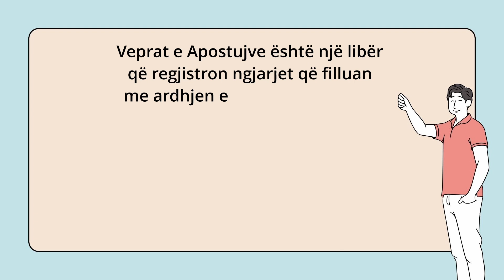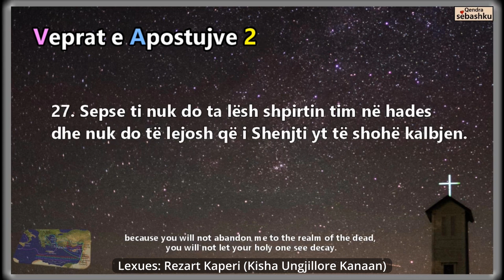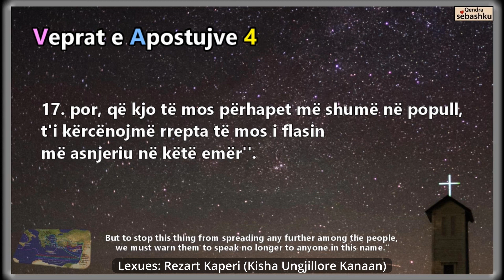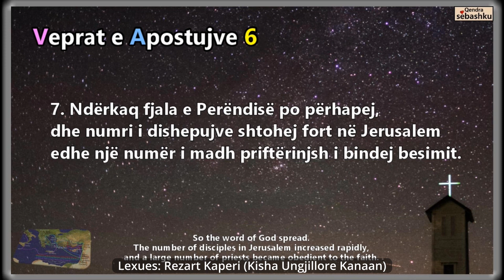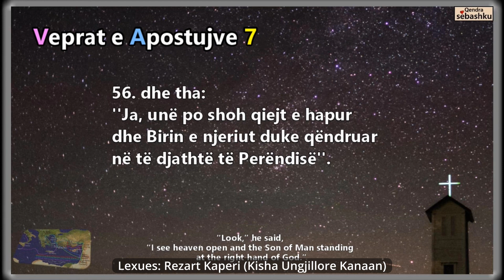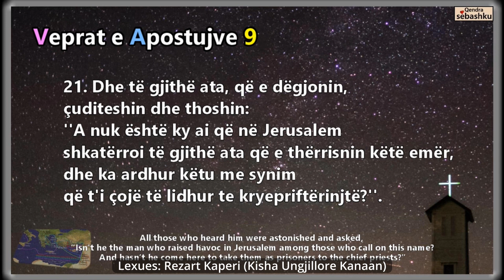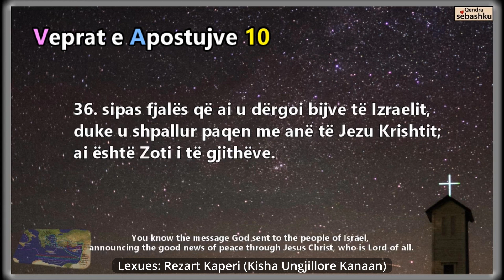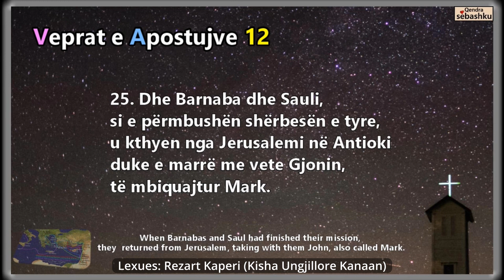Leximi i Biblës për 100ditë-83të(Veprat e Apostujve 1-12)